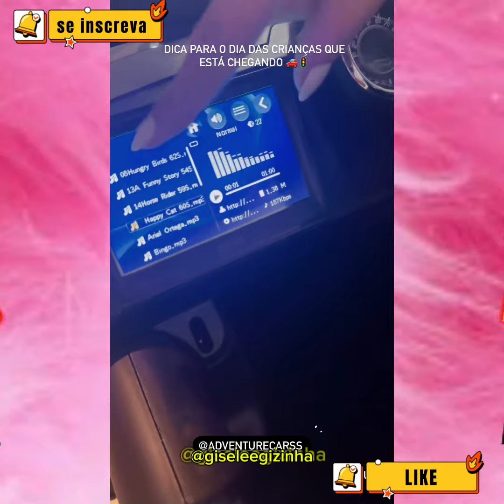BRUNA BIANCARDI MOSTRA CARROS DA MAVIE + DICA DO DIA DAS CRIANÇAS